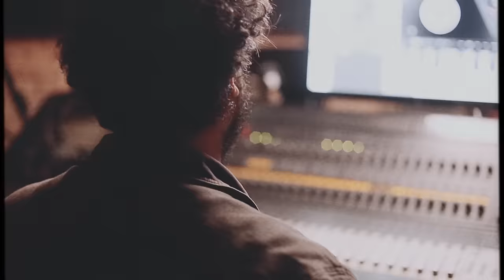Lulu Santos - Tudo Azul (Atemporal Remix) part. João Gomes, Rafinha RSQ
Tudo Azul (Atemporal Remix) com Lulu Santos, João Gomes e Rafinha RSQ já disponível em todas as plataformas digitais.

Com a voz da gravação original de Lulu Santos de 1984, combinada aos teclados e batidas eletrônicas do piseiro, e a voz grave e marcante de João Gomes, “Tudo Azul (Atemporal Remix)” é uma música que mexe com o corpo e a mente de quem a ouve pela primeira vez. É impossível não ser conquistado pelo ritmo contagiante da faixa.

Ficha técnica - Visualizer:
Direção Executiva: Clebson Teixeira
Vídeos: Gabriella Perez
Fotos: Camilla Maia
Motion: Vinicius Kahan
Edição: Fabio Mota
Marketing: Michele Miranda
Lançamento: Warner Music Brasil
Equipe Warner Music:
Direção Comercial - Aline Teixeira
Gerente de Catálogo - Bernardo Palmeira
Coordenação de Marketing - Pedro Anversi

Letra:
Tudo azul
Todo mundo nu
No Brasil
Sol de norte a sul
Tudo bem
Tudo zen
Meu bem
Tudo sem
Força e direção
Nós somos muitos
Não somos fracos
Somos sozinhos nesta multidão
Nós somos só um coração
Sangrando pelo sonho
De viver
Eu nunca fui o rei do baião
Não sei fazer chover no sertão
Sou flagelado da paixão
Retirante do amor
Desempregado do coração